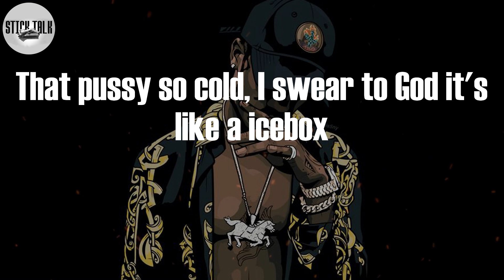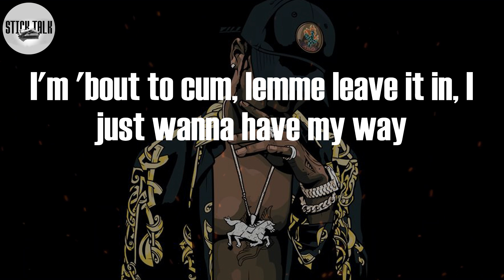Fredo Bang - Hard 4 U (Lyric Video)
Hard 4 U Lyrics:
Mhm-mmm, mhm-mmm, mmm
I got a bad bitch, I don't need another
Her skin smooth and brown, like peanut butter
She tell me cum, you know I'm on a double (Oh-oh)
She t-t-t-t-t-t-t, like Chose, she make me stutter
That pussy good, don't disrespect me
Talkin' 'bout puttin' on a rubber
I buy you a brand new bracelet custom made by IceBox (I)
You too beautiful, bae
I can't fuck you with the lights out (I)
That pussy so cold, I swear to God it's like a icebox
I might buy a ring and lock you down, just like a white cop
Ooh, that pussy like mashed potatoes
Every time we fuck, I say "Let's have a baby" (Ah)
I fuck- I fuck with you because you far from basic
Ca- Can't post your picture, they gon' start to hatin'
Ooh, my dick only get hard for you
Yeah, and I said, "Ooh, yeah, my dick only get hard for you"
'Cause I fuck you
I eat you out like Venice
I'm in your mouth like dentist
Tryna get caught up in it
Pull up tinted, this ain't rented
Like hair that need to be shaved, I got you on my face
I'm 'bout to cum, lemme leave it in, I just wanna have my way
Yeah, and I say ooh, yeah, my dick only get hard for you
It's hard for you